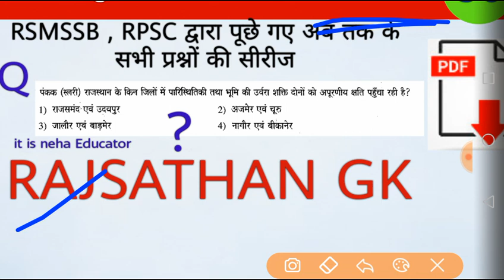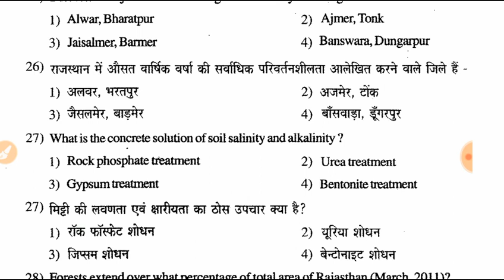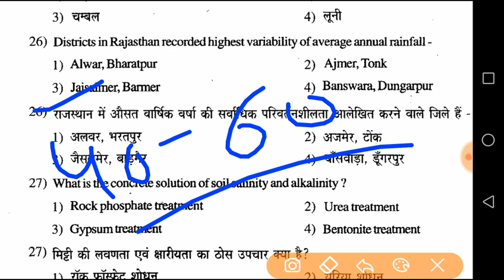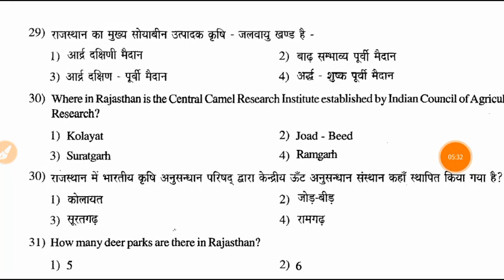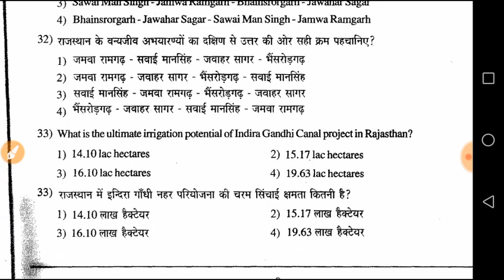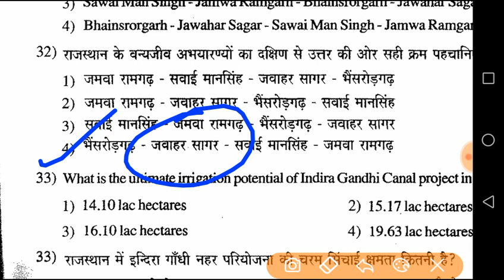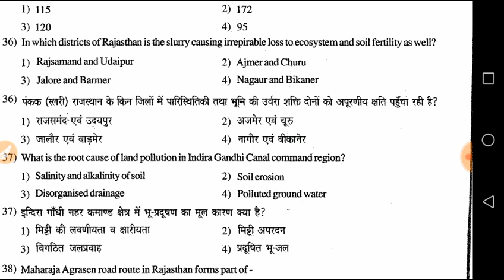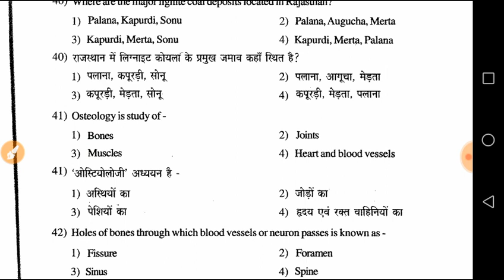Rajasthan gk mock test 56 | RSMSSB QUESTIONS | RAJASTHAN GK SPECIAL SERIES | RAJ GK quiz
कोपेन के अनुसार राजस्थान की जलवायु का वर्गीकरण ( trick and tips के साथ सरल शब्दों में, याद करने की जरूरत नहीं पड़ेगी

🔥it is neha Educator
For Rajasthan Exam join this
Raj exams it is Neha educator

🌼🌼Best books for Raj Gk

🌼लक्ष्य राज जीके ( latest)

🌼Rajasthan Ka Bhugol Evam Arthvyavastha (CHETAK)

🌼DR. BHALLA'S CONTEMPORARY RAJASTHAN - CURRENT GK, GEOGRAPHY, ECONOMY, HISTORY, ART & CULTURE HERITAGE, TRADITION, RAJASTHAN LANGUAGE POLITICAL AND ADMN. SYSTEM

Darohar raj gk by kuwar kanak singh

🔥 Best preparation books for Patwari , Constable other subjects

***Mathematics BEST Books

R.S Agarwal Airthmetic  Hindi medium
Best maths book for dsssb NTT / PRT
Mathuriya Maths Hindi medium Best book

1 Master Reasoning Book Verbal, Non-Verbal & Analytical Hindi medium

3  Mathuriya Reasoing Book Hindi Medium

4 Reasoing Best in Englsih medium

5 Reasoing Best in Englsih medium

English Language Best books

1 Best book for vocabulary

General Awareness

1 Lucent gk in hindi medium

2 gen awareness + gen science

Exams it is Neha educator

Rajasthan gk chutkiyo me
Best tricks for rajasthan gk
Rajasthan patwari exam computer
Rajasthan patwari exam crack
Best tricks for computer in hindi
Patwar exam cracker
Rajasthan patwari exam
Best tricks for science
Konsi books best hai raj gk ke liye
Ghar baithe govt exam taiyari
Raj GKकहां से आया
राजस्थान के अब तक के सभी एग्जाम के राज जीके के प्रश्न